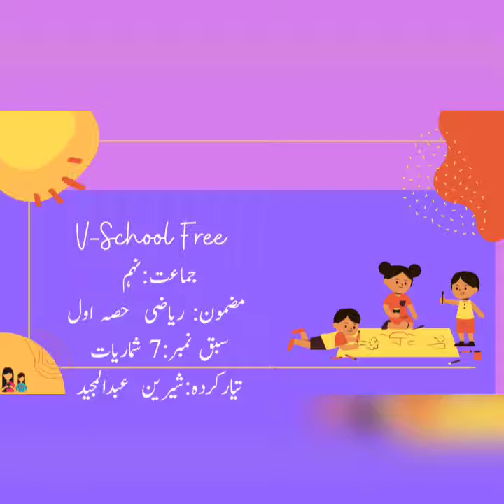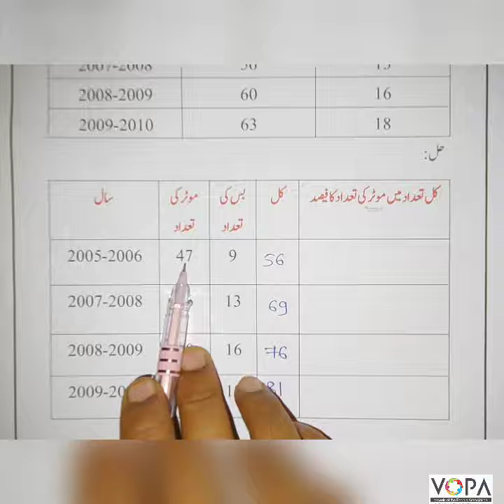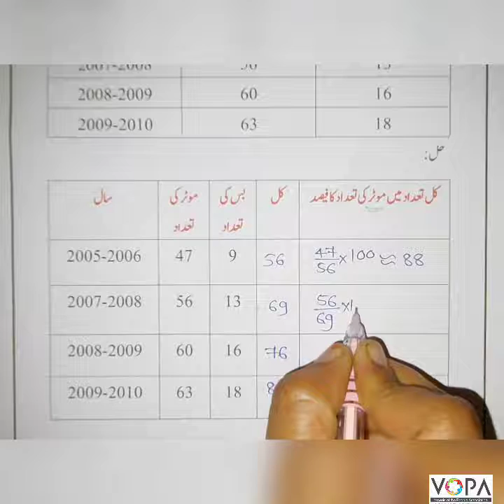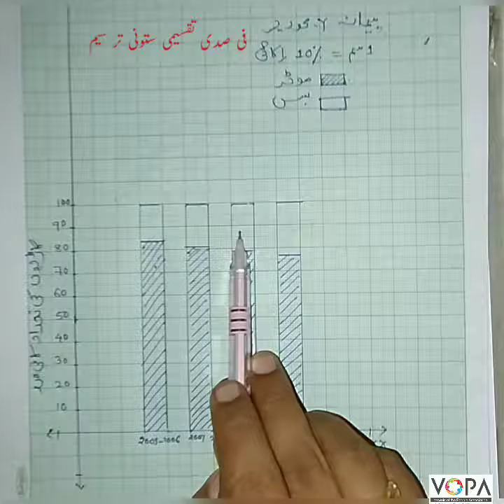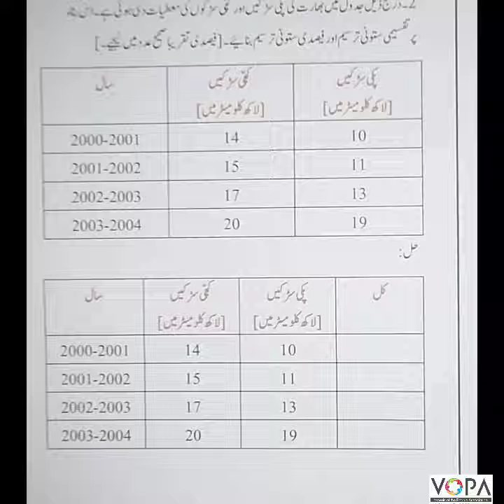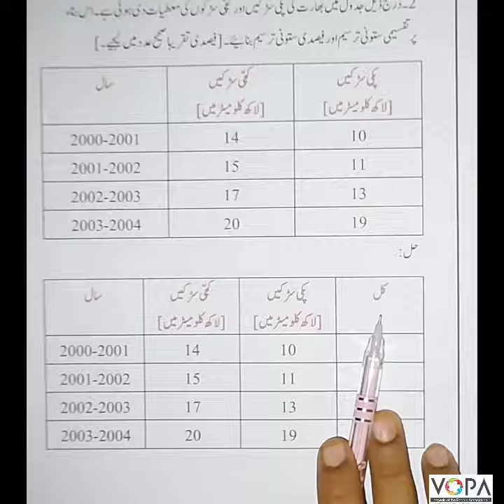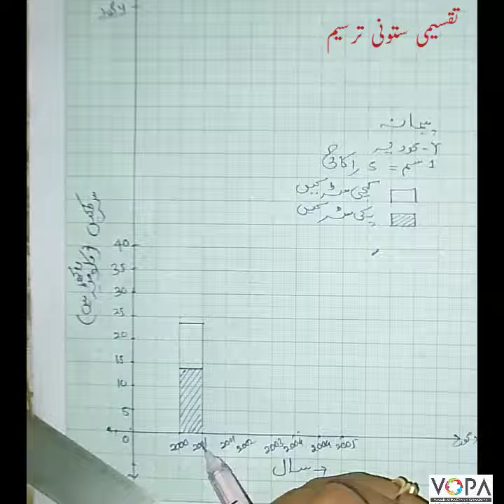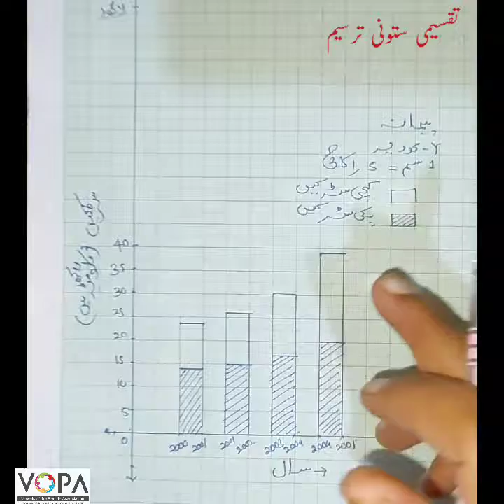STD 9th|Maths:1|chapter no.7| شماریات| تقسیمی ستونی ترسیم | ترسیم بنانا۔ |مشقی سیٹ 7.1| Vschool